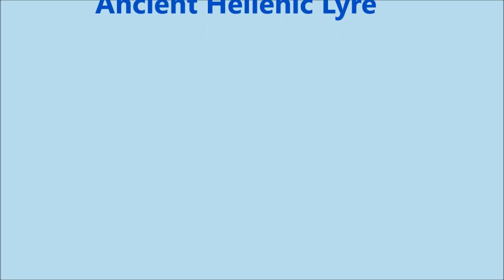Ancient Indian Gila Cliff Dwellings, New Mexico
Gila Cliff Dwellings National Monument, Mogollon culture Indians built  these houses under cave overhangs about 800 hundred years ago.